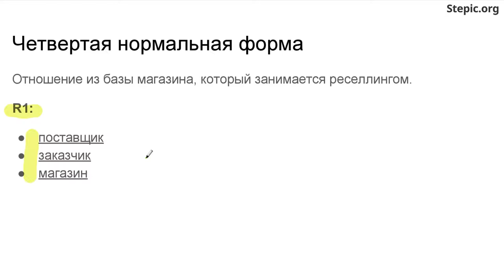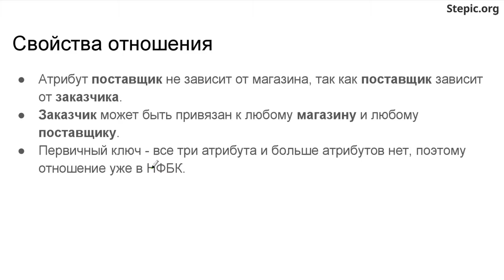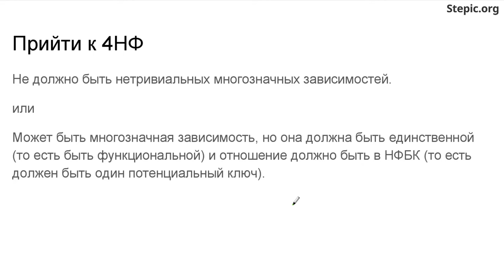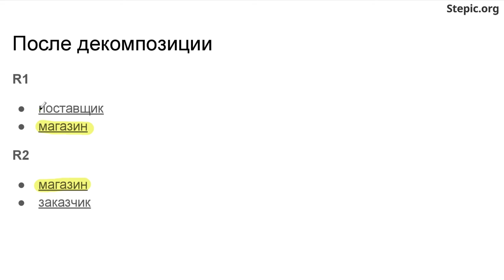Введение в базы данных - 70 урок. Прочие нормальные формы: 4NF, 5NF, DKNF, 6NF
Автор: Александр Мяснов, Иван Савин

Задание для закрепления:

Скажите, пожалуйста, к какому виду зависимостей должны быть приведены нетривиальные многозначные зависимости, которые имеются в отношении, для выполнения требований четвертой нормальной формы?

Выберите один вариант из списка:

* Нечеткие

* Функциональные

* Неоднозначные